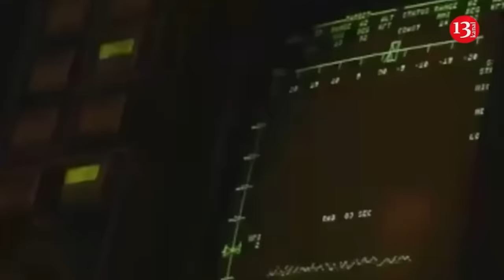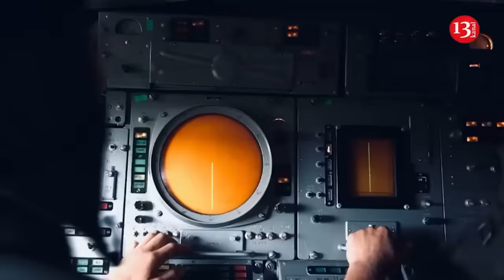Ukraine’s revenge operation: Russian commander targeting civilians, facilities is killed in Crimea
In the temporarily occupied Sevastopol, a car with a Russian occupier was blown up . As it turned out, it was the captain of the Russian Black Sea Fleet Valery Trankovsky. He died at the scene. This was reported by Russian media and local Telegram channels. A video from the scene was also shown online.

It is noted that the explosion in his car killed the chief of staff of the 41st brigade of missile ships and boats of the Black Sea Fleet, Captain 1st Rank Valeriy Trankovsky. He was 47 years old and, in particular, he participated in the invasion of Ukraine. The media reports that the ships of this unit carry out missile strikes with Kalibr and Malakhit missiles.

It is reported that the explosion and fire of the car occurred on Tarasa Shevchenko Street. An explosive device was detonated in the vehicle.

The liquidation in Sevastopol of the captain of the first rank of Trankovsky a successful special operation of the SBU, reported sources in the Security Service. According to sources in the special services, as a result of the explosion, his legs were torn off and he died from blood loss.  Trankovsky is a war criminal who ordered the launch of cruise missiles from the waters of the Black Sea against civilian objects in Ukraine. In particular, he bombarded Vinnytsia with Kalibr missiles in July 2022. Then 29 civilians died. In addition, he is involved in shelling of Odessa and other cities, as a result of which civilians were also killed.  It is known that the occupier's legs were first torn off by the explosion. Eyewitnesses pulled him out of the car, but he died from his injuries.